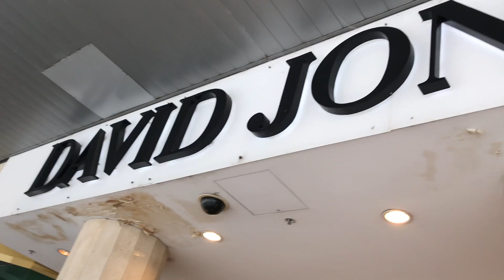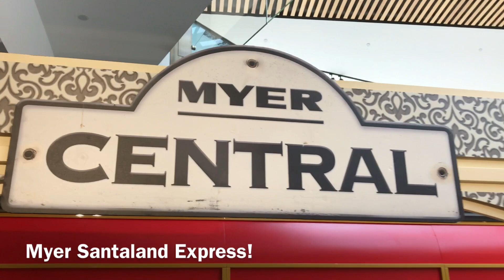2018 Melbourne Myer Santaland Express vs. David Jones Christmas Cave!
A very Melbourne Christmas! We just visited both the 2018 Melbourne Myer Santaland Express interactive train ride & David Jones Christmas Cave to show you what they are like - they truly are magical!
Afterwards, don’t forget to watch our new Myer 2018 Christmas Windows video!